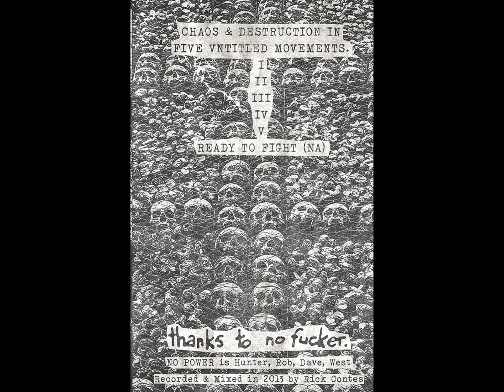Nö Pöwer - Ingen Makt EP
Black Konflik Records (2023)

1. I 00:00
2. II 01:38
3. III 03:12
4. IV 04:42
5. V 06:27
6. Ready To Fight (Negative Approach) 07:36

North Carolina Furious D-Beat with Discharge-inspired and Disclose approach with the heavy and dissonant sounds of 90s noise rock. This cassette EP includes 5 unreleased tracks recorded and mixed in 2013. It's an original sound, comparable to a more rock-oriented take on the experimental d-beat of recent Japanese bands like D-Clone and Zyanose with thanks to No Fucker.